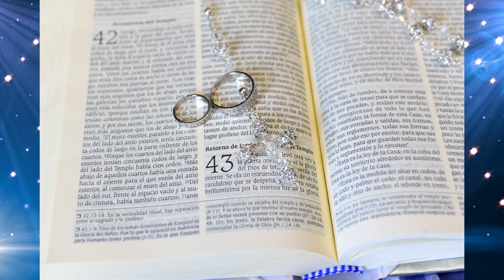Sergio y Lucia Hernandez fotos